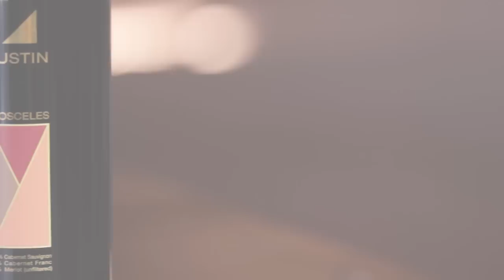Paso Robles CAB Collective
Meet the Paso Robles CAB Collective.

The premier CABs of Distinction gala promises an afternoon filled with the very best offerings in a magnificent environment.

Explore premium award winning Cabernet and red Bordeaux wines from Paso Robles' top producers. The prestigious Windfall Farms Stallion Barn, with its rustic elegance of copper spires, iron and copper framed stalls, green sprawling lawns and panoramic views of majestic rolling hills will provide a seductive backdrop for this exclusive gala. The ornately designed structure and majestic landscape are the perfect pairing for a day of live music, delectable bites from local restaurants and artisanal food purveyors paired with tastings of the best bottles these winemakers have to offer.
Tickets are limited.

Formed in 2012, the Paso Robles CAB (Cabernet and Bordeaux) Collective (PRCC), strives to promote the full potential of the Paso Robles AVA in producing superior quality, classic and age-worthy Cabernet and Bordeaux varietals to consumers and media worldwide.

The Paso Robles CAB Collective has set out to confirm that the appellation's unique attributes provide perfect conditions to produce luscious, well-rounded red Bordeaux wines that can compete with like varietals on a global stage.